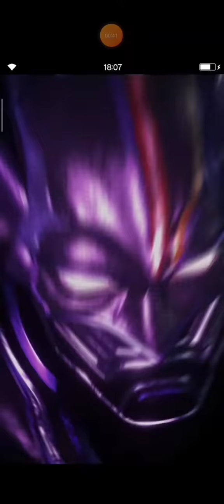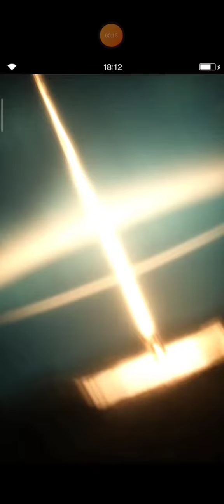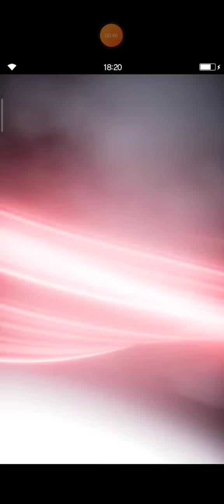FFBE X FF Series Cinematic CG Limit Burst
Hope you all like this CG Limit Burst style.